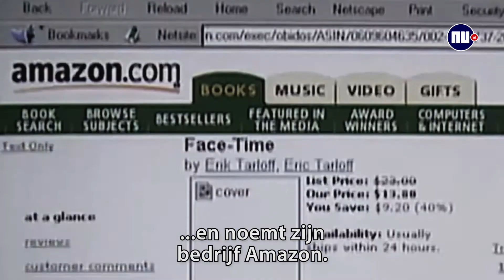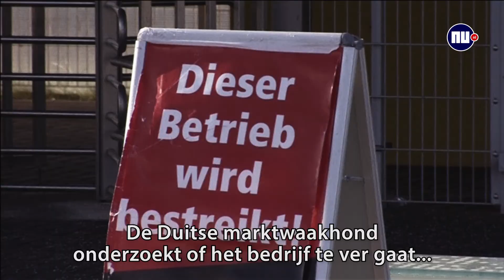Hoe Amazon en Jeff Bezos hun macht uitbreiden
Amazon is in Nederland een relatief kleine speler in de online-winkelmarkt. Maar in andere Europese landen en vooral in de VS is het bedrijf van oprichter Jeff Bezos enorm. Bezos breidde zijn boekwinkeltje uit tot een gigantisch bedrijf, dat nu onder andere series produceert en zelf apparaten maakt. Maar er is ook kritiek op de manier waarmee Amazon omgaat met zijn macht. Dat geluid was er al in de VS, maar heeft ook Europa bereikt.